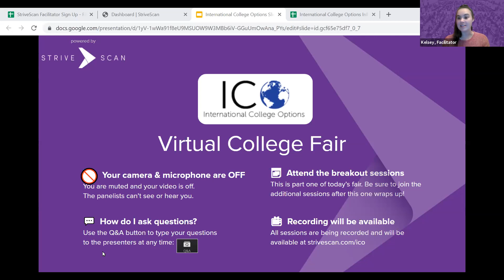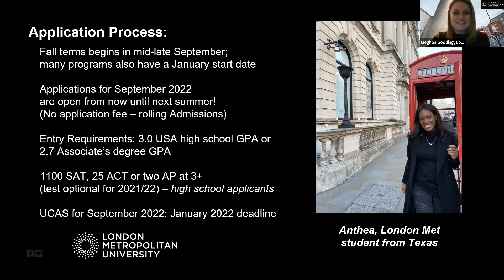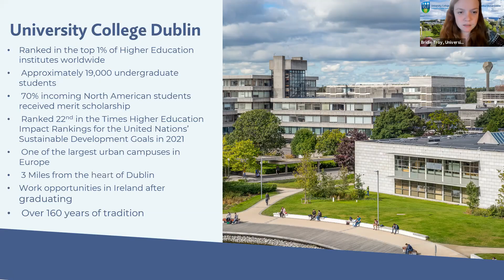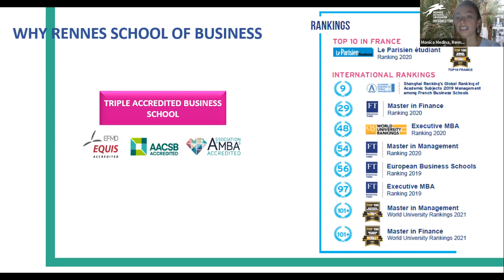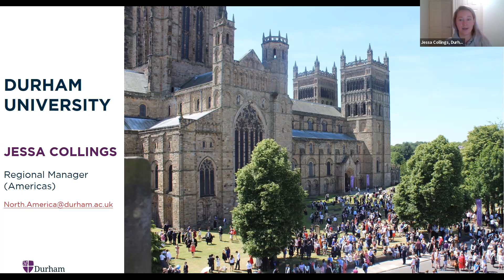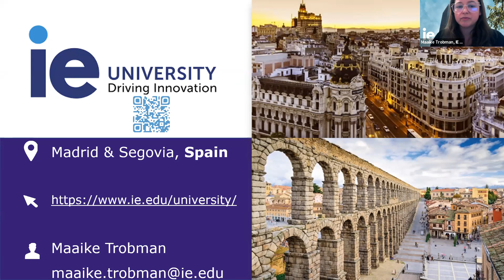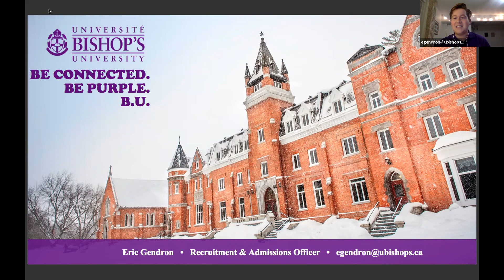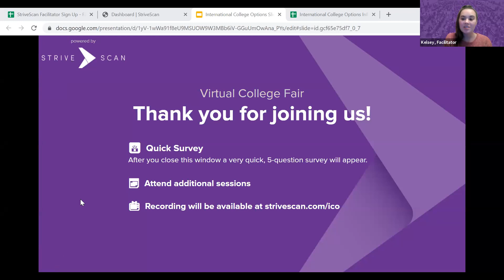Session A6 - International College Options Virtual Fair - November 16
In this session, you will hear from the following institutions:

London Metropolitan University
University College Dublin
Rennes School of Business
Durham University
IE University
Bishop's University